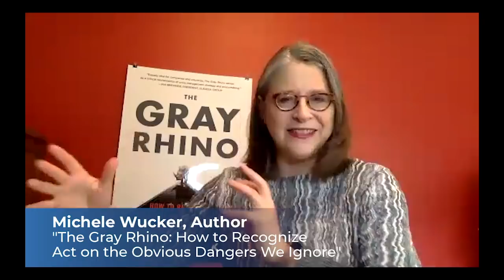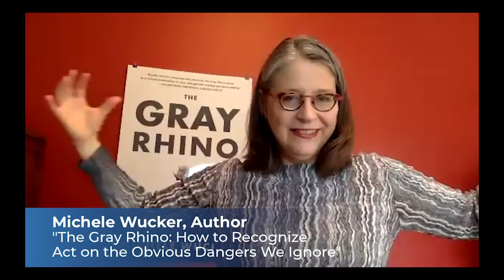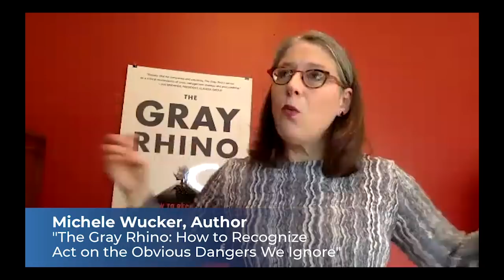How to Help the Business Make the Right Decisions on Risks They Struggle to See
Keynote Conversation - How to Help the Business Make the Right Decisions on Risks They Struggle to See

Michele Wucker, Author, "The Gray Rhino: How to Recognize and Act on the Obvious Dangers We Ignore"

Jack Jones, Chairman, FAIR Institute